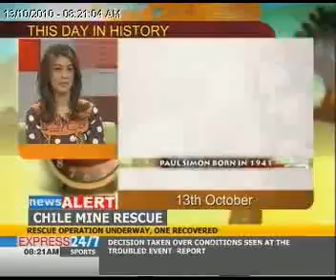The Morning Show "13-10-10" Part 02